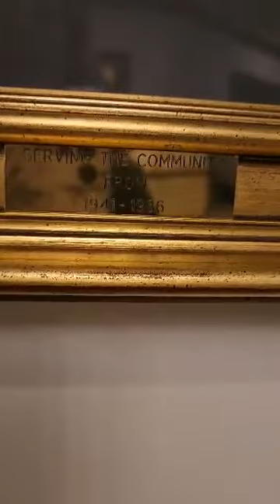Tuesdays with Tonya — Ep040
Tonya visits the Mitten Tree at Zechar Bailey Funeral Home